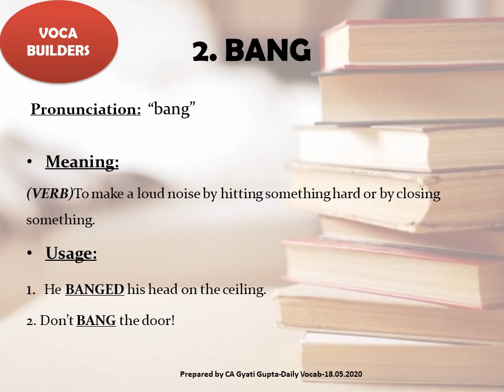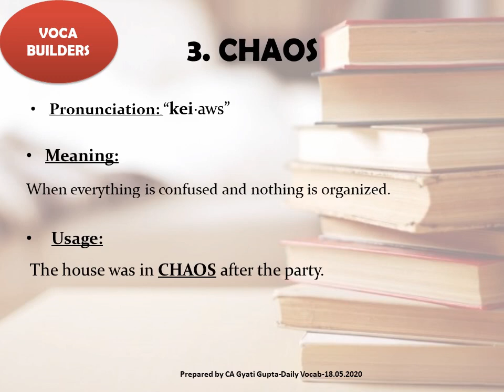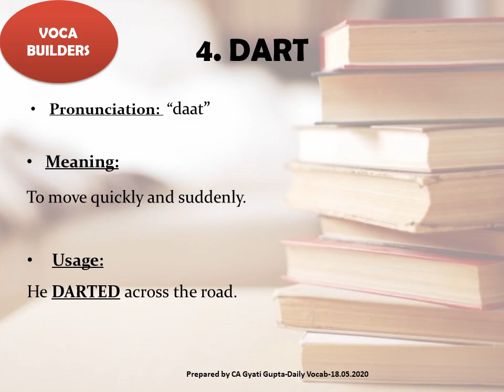VocaBuilders |Aboard| Bang|Chaos|Dart|Emigrate|Meaning|Usage| Pronunciation| Gyati Gupta|IELTS|TOEFL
Watch this video to learn Five Words on daily basis with their Pronunciations, Meanings and Usgae.